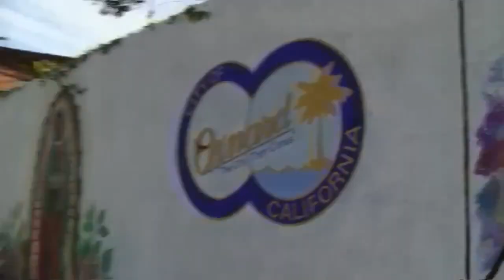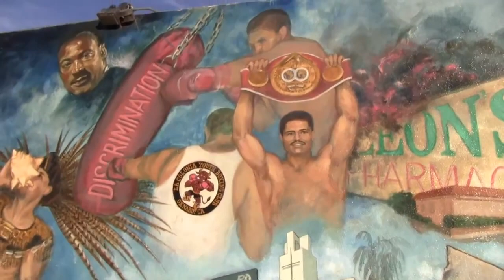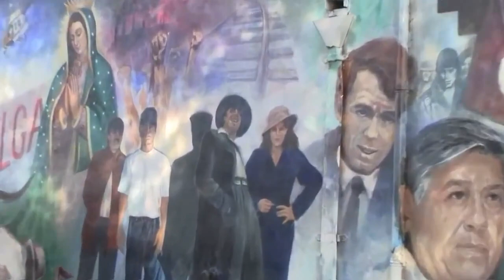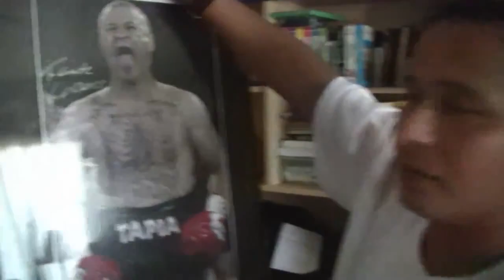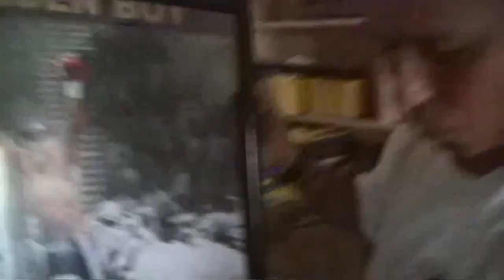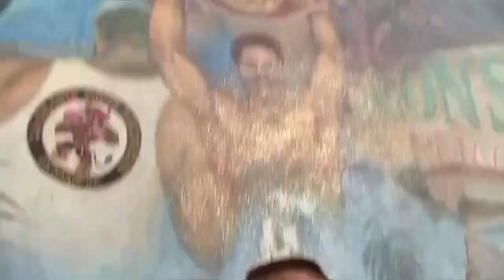On The Hardcore Streets Of Oxnard The Respect Robert Garcia - EsNews Boxing